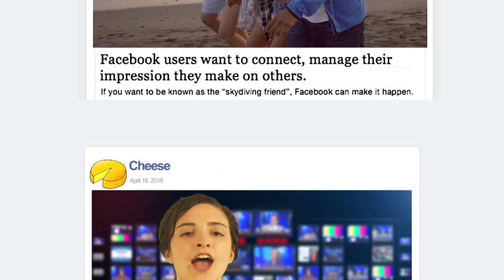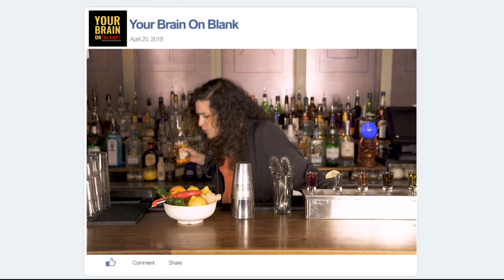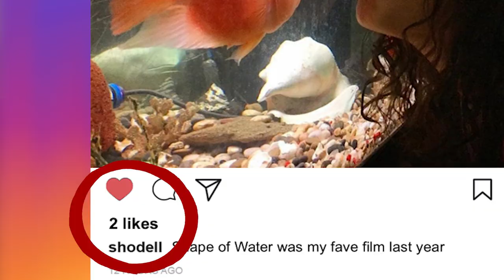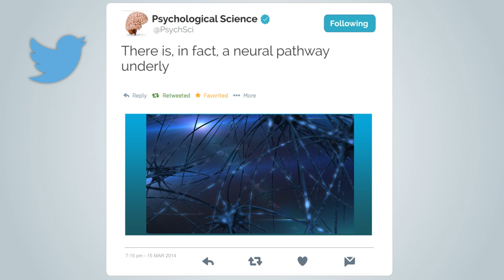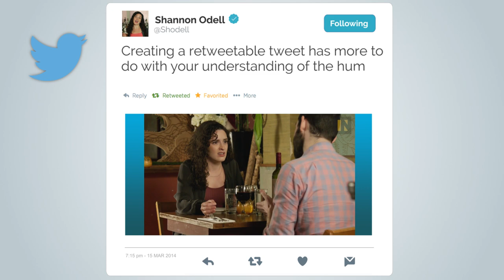Your Brain on Social Media | Inverse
A Neuroscientist Explains What Social Media Does to Your Brain on this episode of Your Brain On (Blank).

Neuroscientist Shannon Odell is back, and this time she’s inside your freaking phone. Social media is now a quintessential part of 21st century life, and Shannon is here to break down all of the ways it’s affecting our brain juices.

She narrowed down her studies to the three main platforms: Facebook, Instagram, and Twitter. Sorry, Google+, there just wasn’t enough data.

A digital culture tech health explainer. human brain